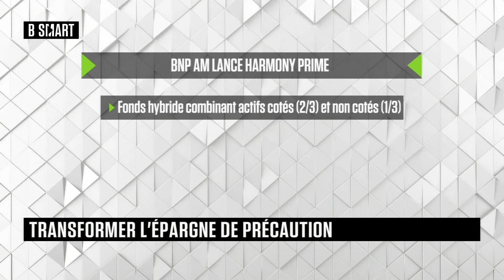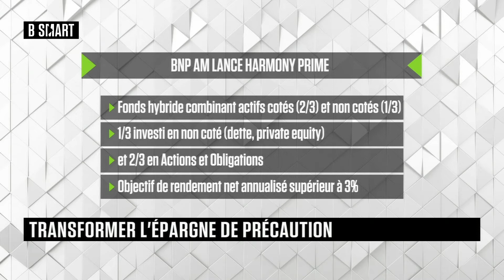SMART BOURSE - L'invité de la mi-journée : Pierre Moulin (BNP Paribas Asset Management)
Vendredi 19 février 2021, SMART BOURSE reçoit Pierre Moulin (Responsable Mondial des Produits et du Marketing Stratégique, BNP Paribas Asset Management)